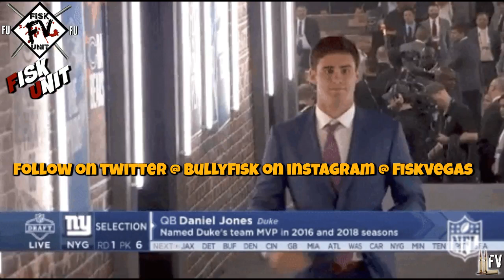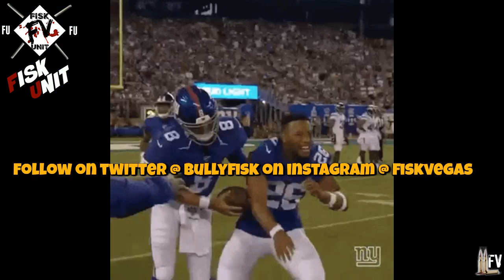New York Giants I Joe Judge praises Evan Engram! STOP DEFENDING HIM!!!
Evan Engram better ball this year or i'm pulling up